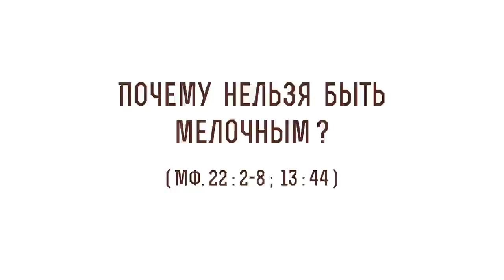Почему нельзя быть мелочным ? (Мф. 22:2-8; 13:44) Протоиерей Олег Стеняев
В сегодняшнем видео с протоиереем Олегом Стеняевым разбираем очередное трудное место Священного Писания и отвечаем на вопрос: "Почему нельзя быть мелочным?".

🔸 Стремление христианина.
🔸 Брачный пир.
🔸 Земное и небесное.
🔸 Иерархия ценностей.
🔸 Козни дьявола.
🔸 Крах скупости.